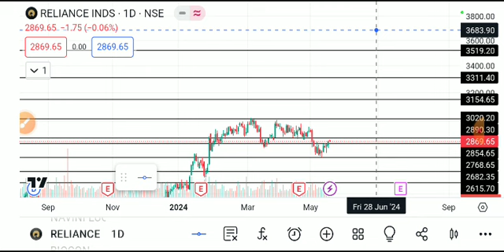reliance share latest news today, reliance share latest news, reliance share analysis